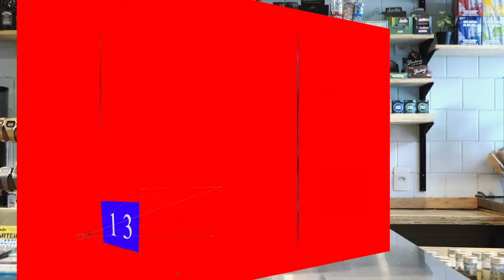Luva de goleiro; Nado sincronizado de Pochete; Cerva classuda; BNB #13 | VOID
Barriga no Balcão #13 apresenta: chinelas da Rider, pochetes da Poch e a marabijosa, exuberante e sensacional cerveja Hocus Pocus.

Nessa edição temos a estreia categórica e exuberante da Bia e a dupla Thyaguêra e Bele marcando presença novamente.

O Barriga no Balcão é um programa que vem causando um alvoroço e dilacerando as estruturas do famigerado submundo dos vídeos review.